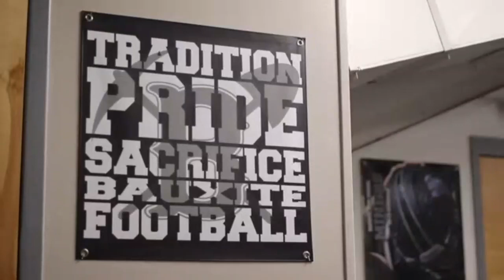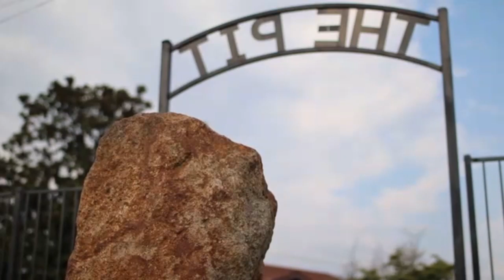This blue-collar Arkansas town is in its 100th year of high school football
This is the 100th year of football in Bauxite, and every Thursday the Miners talk with former players to learn about a century's worth of tradition.